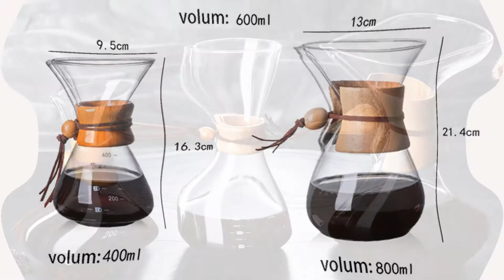The 3 Best Coffee Percolators of 2020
1. Hario Coffee Drip Gooseneck Kettle Pot Teapot Kettle Tea Stainless Steel Coffee Maker 100ml/1200ml

2. French Press Coffee Maker Stainless Steel Coffee Percolator Pot,Double Wall & Large Capacity Manual Cafetiere Coffee Containers

3. 400ml 600ml 800ml Resistant Glass Coffee Maker Coffee Pot Espresso Coffe Machine With Stainless Steel Filter Pot